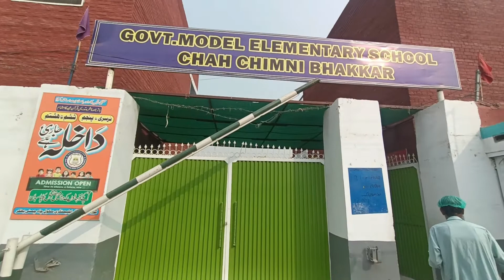Govt model elementary school chah chimni Bhakkar|Beautiful Bhakkar|VLOG 309